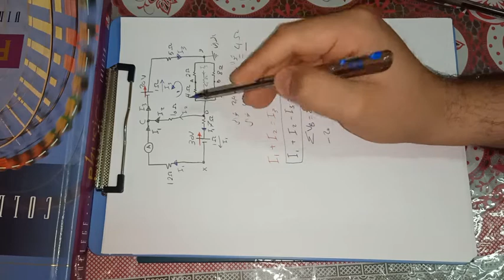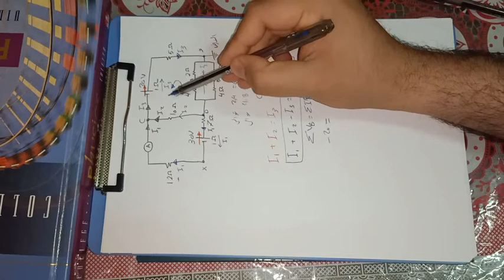قانونا كيرشوف الجزء الثاني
مسألة دليل التقويم عن كيرشوف وحساب فرق الجهد بين نقطتين وحساب جهد نقطة